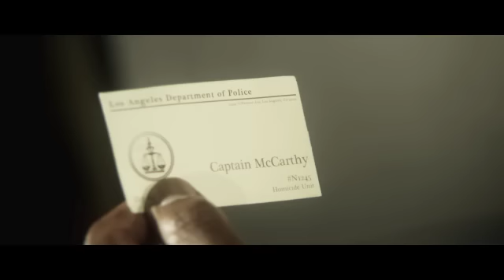Mysteria Trailer #1 640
Mysteria Trailer